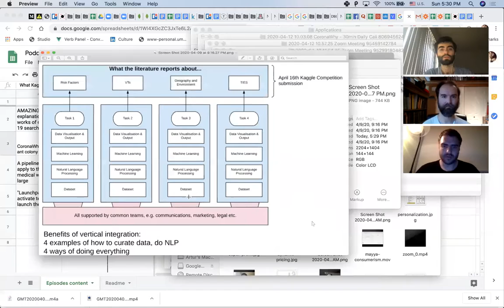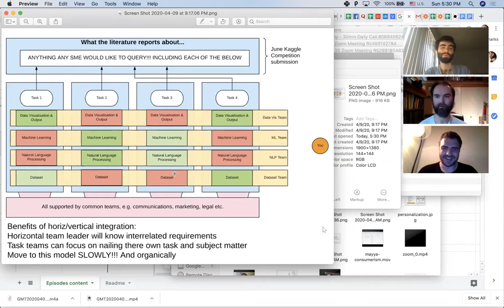podcast - Apr 12, 2020 - daily call